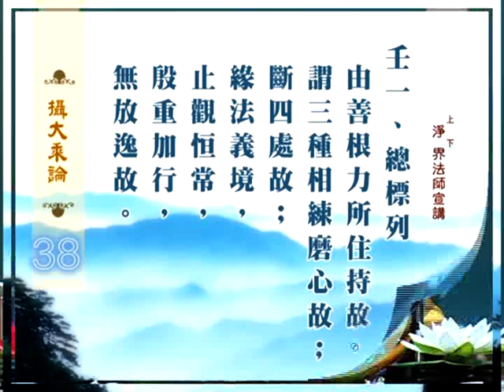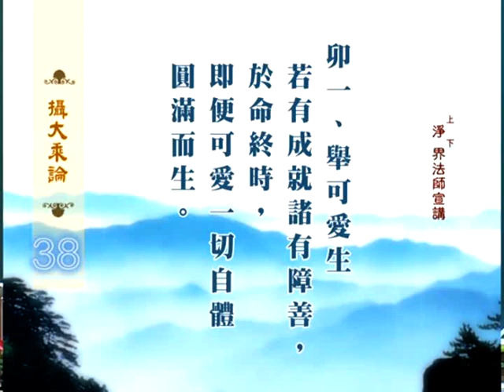净界法师 摄大乘论 38